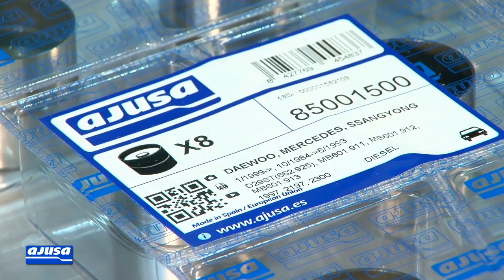SSANGYONG MUSSO MJ D 2.9 (OM662) - Hydraulic Lifters Assembly - Montaje Taqués Hidráulicos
Hydraulic lifters assembly video tutorial for the vehicle/model SSANGYONG MUSSO MJ D 2.9 (OM662). Our mechanic explains step by step how to carry out the repair on a real engine.

Vídeo tutorial del montaje de taqués hidráulicos para el modelo de vehículo SSANGYONG MUSSO MJ D 2.9 (OM662). Nuestro mecánico te explica paso a paso cómo realizar el recambio de la pieza en un motor real.

También disponible el vídeo del montaje de juego completo de juntas para SSANGYONG MUSSO MJ D 2.9 (OM662)